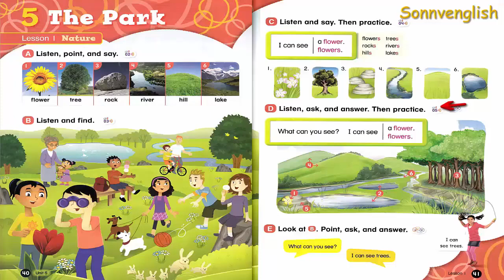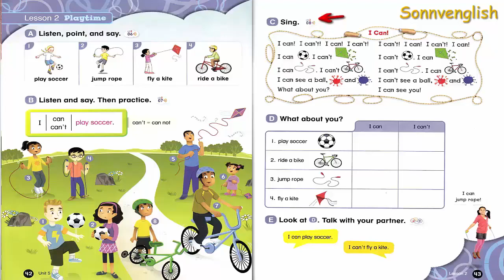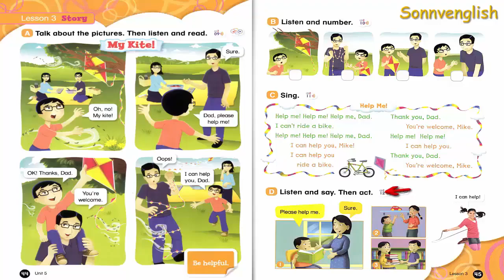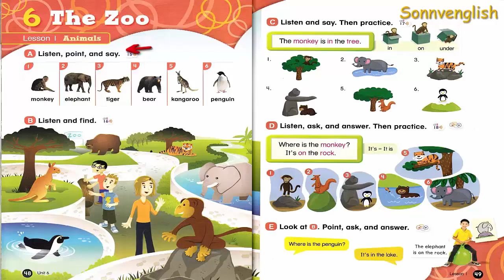Everybody Up 1 - Unit 5